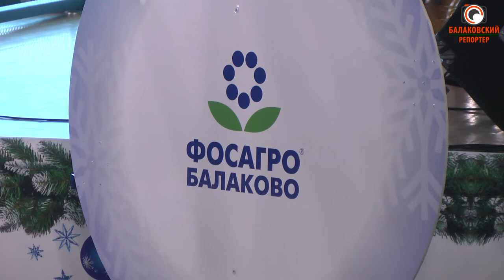Главное достижение - это люди. На БФ АО "Апатит" наградили лучших работников